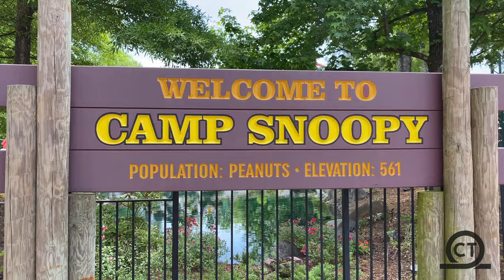Camp Snoopy at Carowinds Opening Day 2021 | (4K)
Check out this NO COPYRIGHT footage of Camp Snoopy located any Carowinds!  What used to be Planet Snoopy, this kids area is one of the best out there!